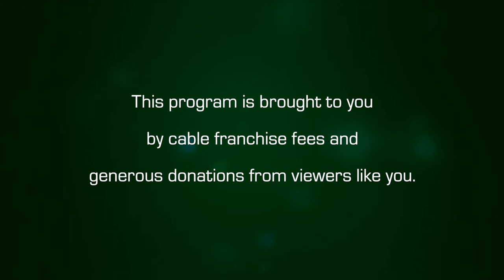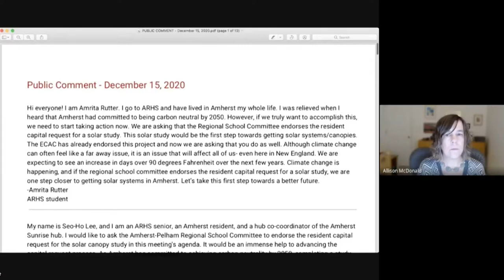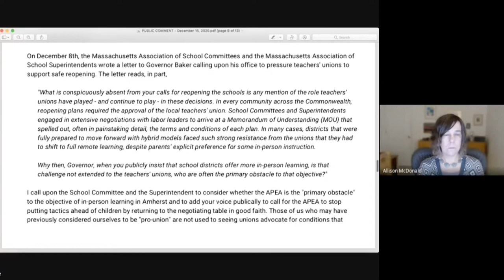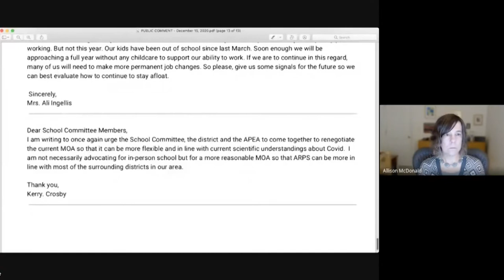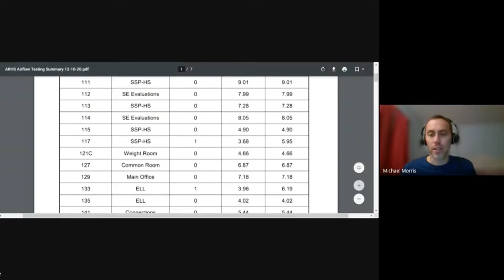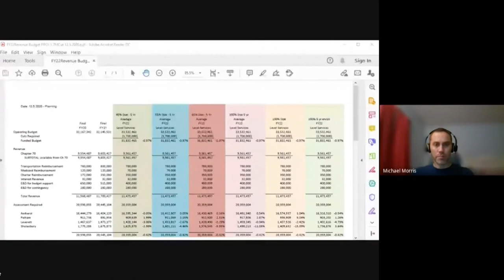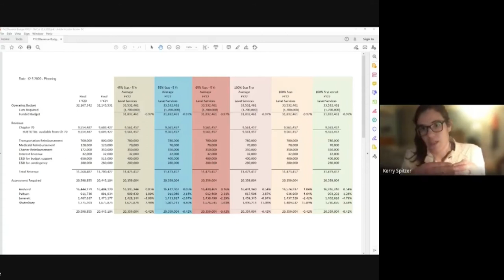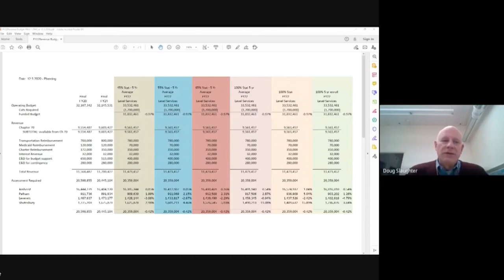Amherst School Committee, Amherst Regional School Committee: Joint Meeting - December 15, 2020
A joint meeting of the Amherst School Committee and Amherst-Pelham Regional School Committee Meeting on December 15, 2020.